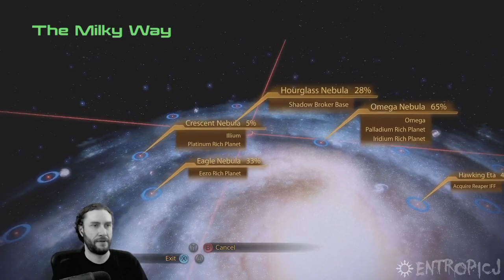Mass Effect 2 | Insanity | Paragon Adept [Part 31]